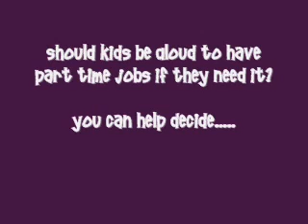Hungry and Homeless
Hungry and Homeless.  Should kids be aloud to work part time jobs if they need it?